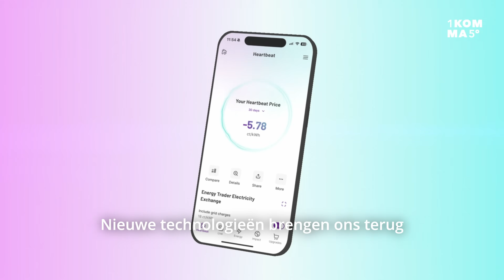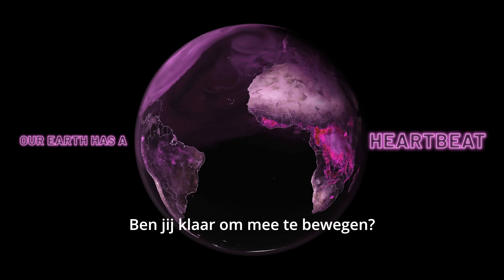HEARTBEAT AI 💜 De toekomst van energie is van iedereen | 1KOMMA5°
Wat als je energie slim wordt gestuurd, zonder dat je ernaar hoeft om te kijken?
Met Heartbeat AI haal je meer uit je zonne-energie, bespaar je automatisch op je energiekosten én verdien je aan slimme momenten.

Deze technologie kijkt vooruit, leert van jouw energiegebruik en vertaalt data naar directe voordelen.
Zonder gedoe. Zonder instellingen. Altijd in jouw voordeel.

🔋 Ontdek hoe Heartbeat AI jouw energie slimmer maakt.
📲 Meer weten? Ga naar 1komma5.nl